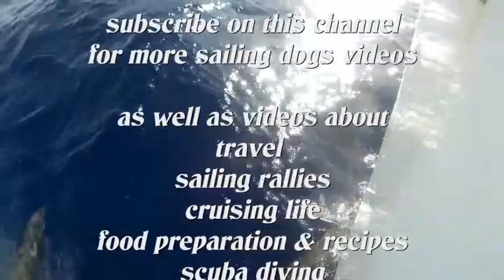Sailing Schipperke puppies aquatic training during first 12 weeks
Do Schipperke love water? We believe that, like kids, if exposed gently & gradually to water at an early age, Schipperkes become great water dogs. Even if some do not seek time in the water, at least they are comfortable when they have to swim for some reason. Sometimes some Schipperkes start to really seek water adventures when they get older as their personality evolves.
Since our Sailing Schipperkes spend much time on the water, we train all our puppies to be relax in the water, swim without undue stress and even to climb back aboard if they felt overboard!
Enjoy looking at the training of our 3rd litter of cute Sailing Schipperke puppies!
Filmed between March & June 2019 in different locations in Malaysia & Thailand.